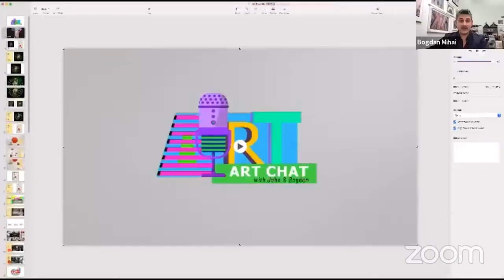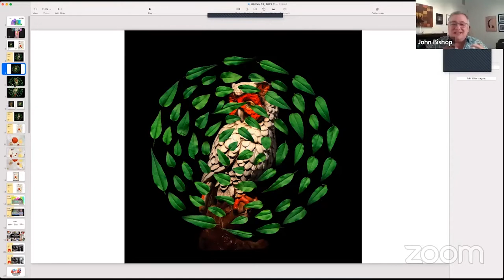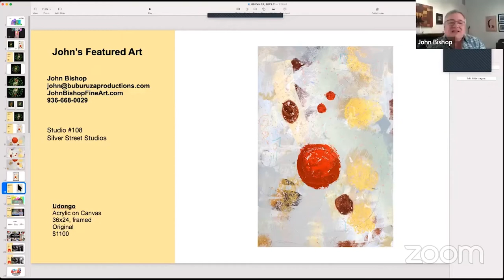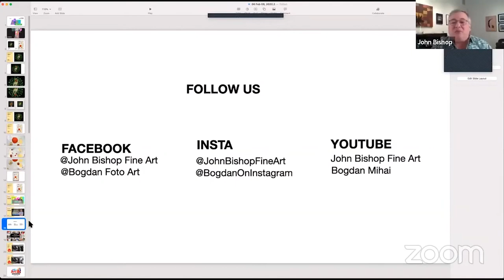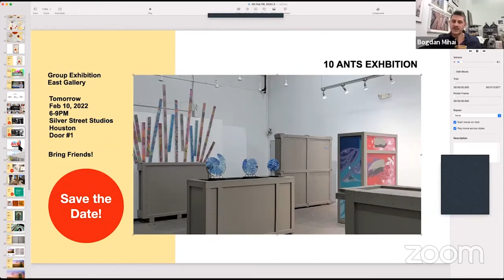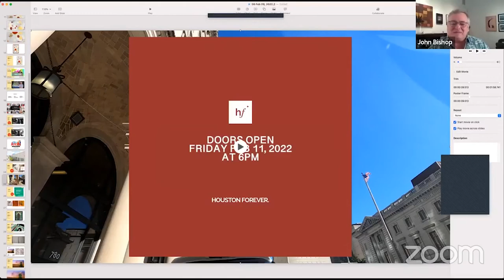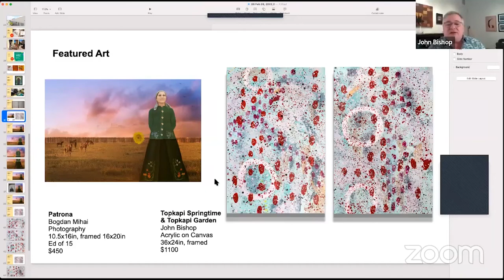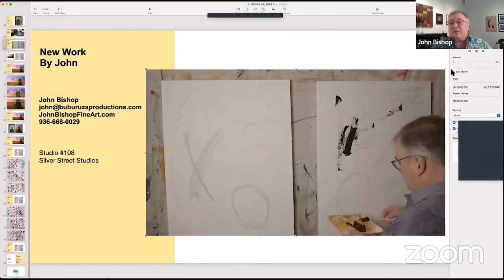Art Chat with John and Bogdan, Episode 6, Season 2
Art Chat with John Bishop & Bogdan Mihai is a weekly live presentation of what’s going on in John's and Bogdan’s art business: What they’re doing; what they’re creating; and any news of the day.  The episodes are 30 minutes long, and will be posted to YouTube after the live stream is complete.  Stop by, get to know the artists a little better, ask questions if you like, and take a break from your day to talk about art.

All of the artwork presented is for sale, so please check the website for purchasing options, or just contact the artists directly.  All prices are for unframed artwork, so framing and shipping are not included in the price.  We are happy to make arrangements for both, but those costs will be tallied separately.  We are both happy to consider consignment work as well, so please inquire if you are interested.

John and Bogdan maintain studios in Houston at Silver Street Studios, 2000 Edwards St. Houston, TX 77007. Studios 111 & 108.  They are open most days, or by appointment at John:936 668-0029 or Bogdan:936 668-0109.